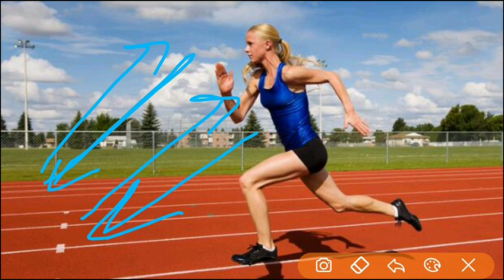Gujarat Police માં Running માટે આટલું કરો, 5 KM 18 મિનિટ માં પૂરું થાશે!5km running in guj police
Gujarat Police માં  Running  માટે આટલું કરો, 5 કિલોમીટર 18 મિનિટ માં પૂરું કરી શકશો.

5km running in gujarat police
5km running tips in gujarati